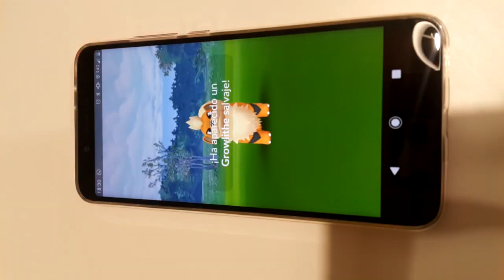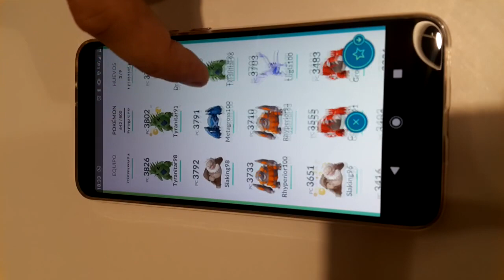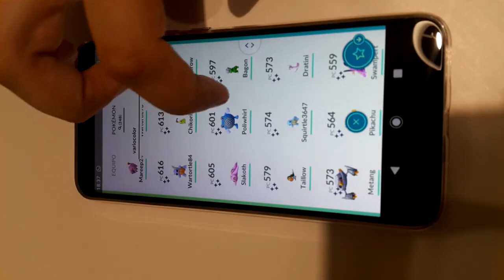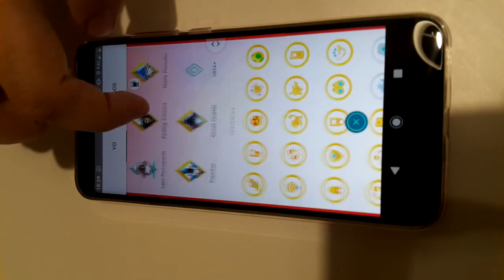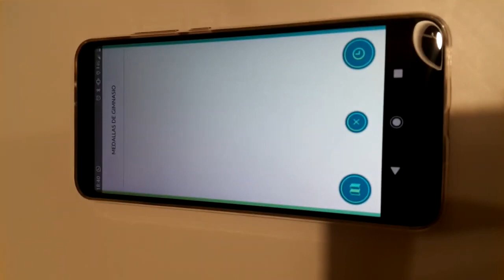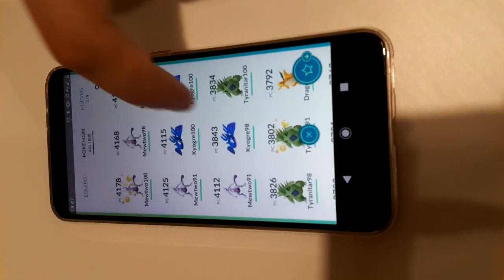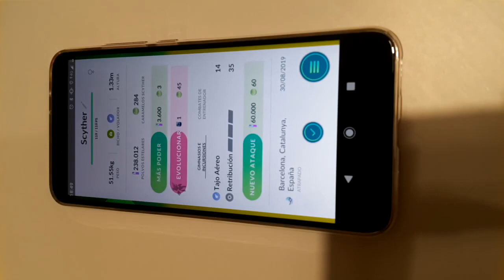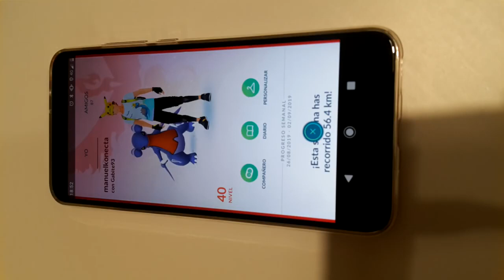Anéctodas extrañas jugando a pokemon go con Alba K asmr || Os enseño mi tesoro || Asmr en español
Os rescato un vídeo que grabe hace mucho para el canal de Alba enseñando mi cuenta pokemon y contando anécdotas que me han pasado jugando. Eran otros tiempos cuando aún no quería enseñar la cara en los vídeos, no tenía canal ni pensaba hacérmelo hasta que obedecí las órdenes de Alba como siempre y me lo hice. Aquí no tenía mio atractiva barba así que no os perdéis nada jajajajaja

Si queréis seguirme en mi instagram es manudarkonoasmr.